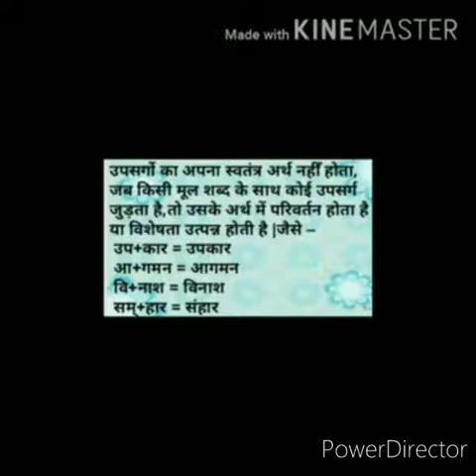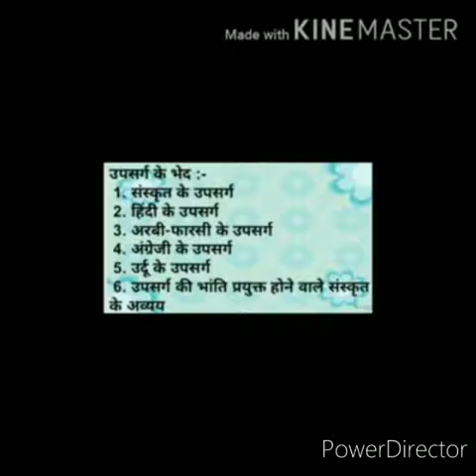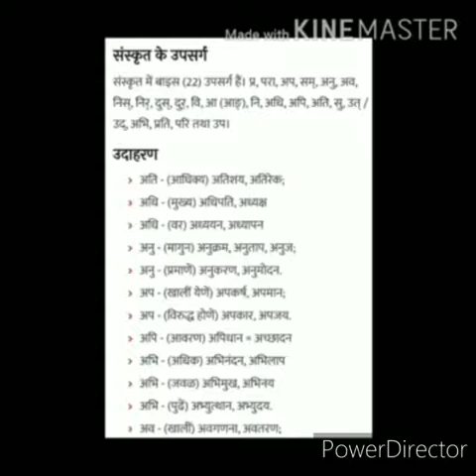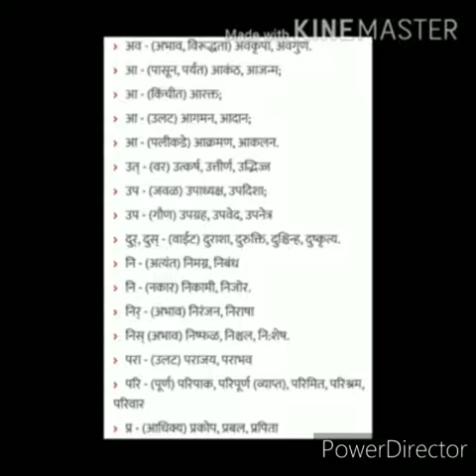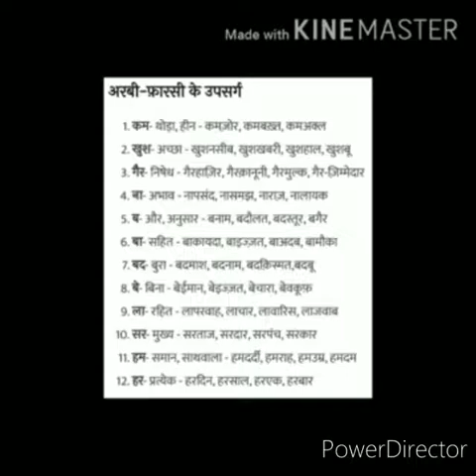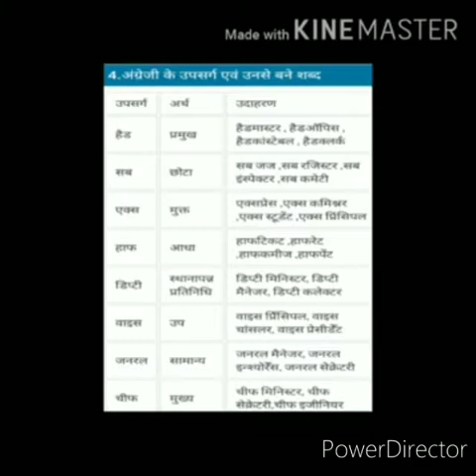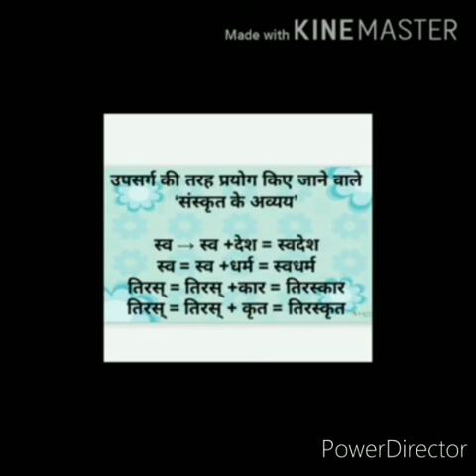कक्षा: सातवी: हिंदी: उपसर्ग